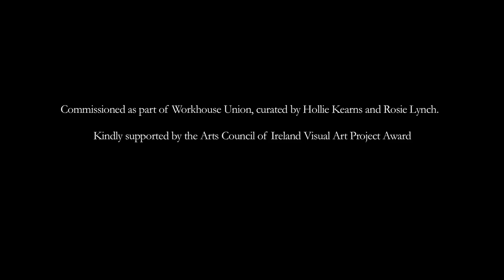A Word Not Spoken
A Word Not Spoken Holds Weight 2015

Single Channel Full HD Digital Video, Colour, Stereo sound.
Duration: Approximately 5 min

Commissioned as part of Workhouse Union 2015, Callan Workhouse, Co. Kilkenny with the support of the Arts Council of Ireland Visual Arts Project Award.
Workhouse Union was curated by Hollie Kearns and Rosie Lynch.

Actress: Fiona McGeown
Camera: Neil O'Driscoll
Sound: Alan Dawson
Score: Joe Harney
Written, directed & edited by Bridget O'Gorman as part of Workhouse Union 2015.